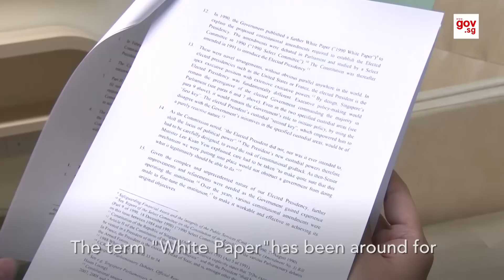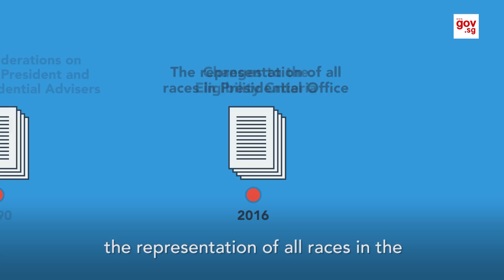What is a White Paper?